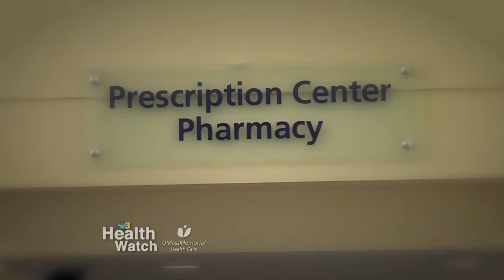What is Oral Chemotherapy Counseling?